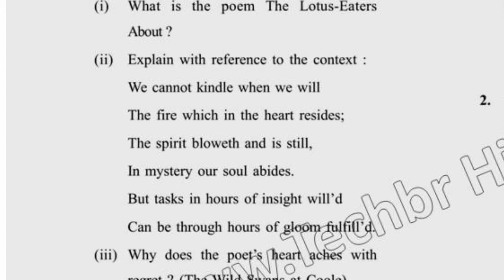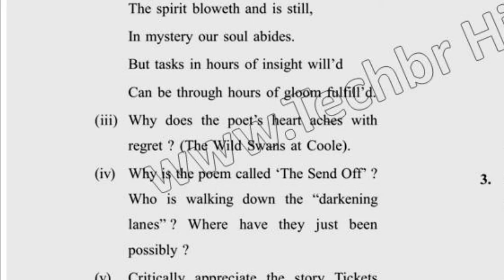2018 MA 2nd Sem Reappear British Literature Question Paper